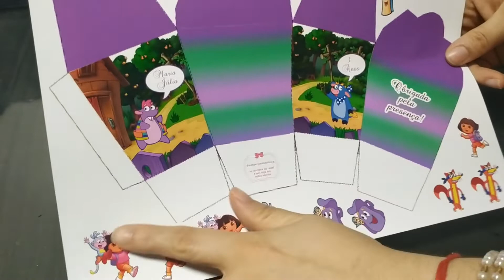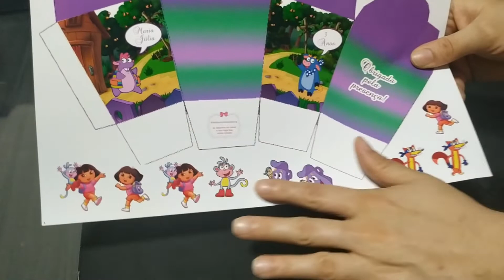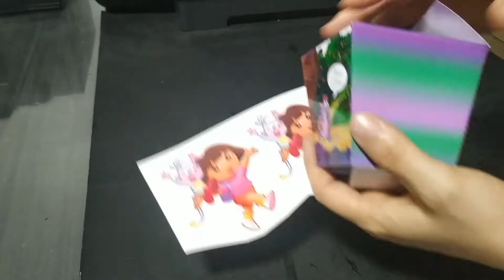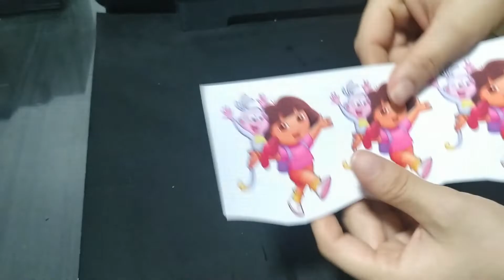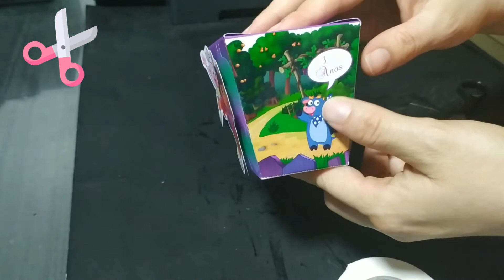Lembrancinha caixa Sushi da Dora Aventureira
Oi Família, Hoje eu vim trazer pra vcs essa linda caixa sush, espero que vcs gostem!!

Quer adicionar o nome de seu filho em uma arte e não sabe? eu faço isso pra você!! Valor Por tempo Limitado R$ 2,00   - Compre a edição no link abaixo:

Me segue nos instagrams: @mixpersonalizadoscg